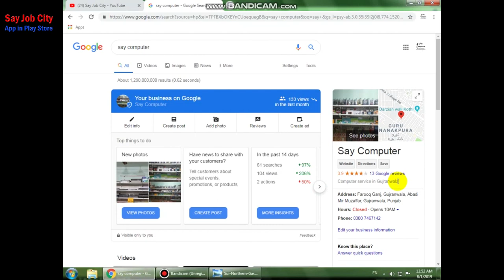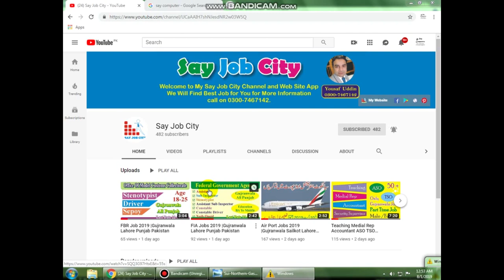Sui Northern Gas Pipelines |SNGPL Gujranwala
Say Job City Will Find Best Job For You